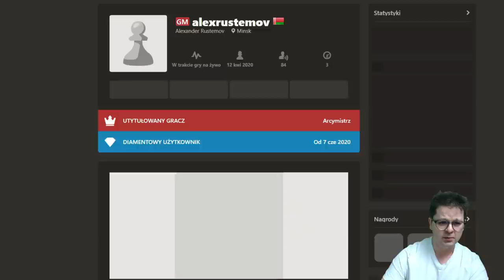CZY KOLEJNY REKORD ZOSTAŁ POBITY!? || Titled Tuesday, szachy 2021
CZY KOLEJNY REKORD ZOSTAŁ POBITY!? || Titled Tuesday, szachy 2021. Ostra gra w szachy z Arcymistrzami szachowymi na dystansie 11 rund tempem 3 minuty + 1 sekunda na zawodnika. Czy udało się w końcu przebić kolejną barierę w tym silnym turnieju?

Serdecznie zapraszam :-)

POLECAM:
Grafiki od shadethombre: